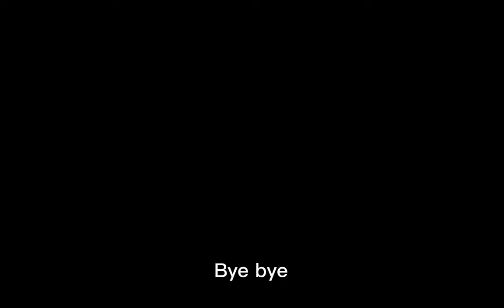ITS A SPOOKY MONTH